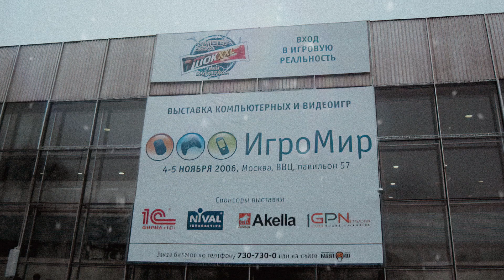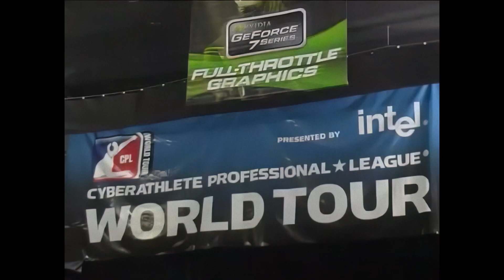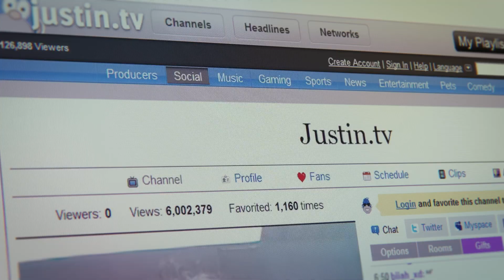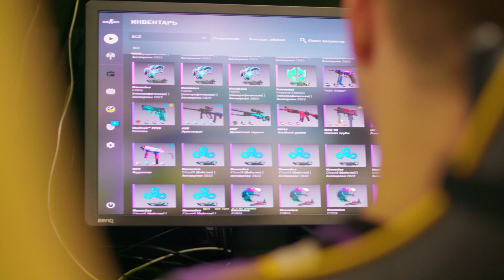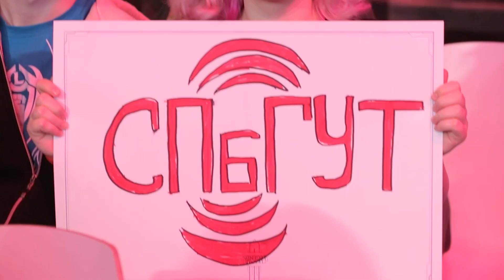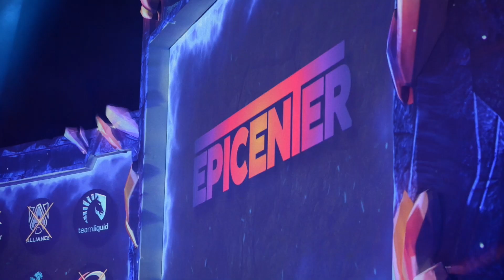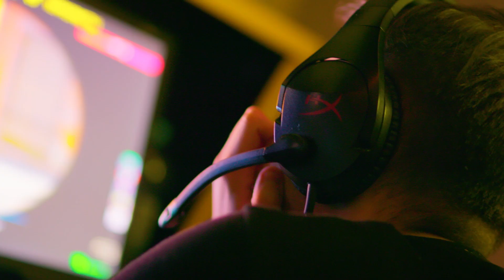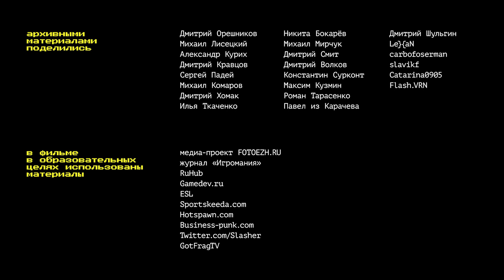Мишки на сервере | Честный сериал о киберспорте | Серия 5 — Снова и снова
Как Dota 2 спасла киберспорт? Почему австралийцы заговорили по-русски на турнире по CS:GO? Есть ли у нас репутация? Падения и взлеты — в пятой серии «Мишек на сервере».

«Мишки на сервере» — документальный сериал о российском киберспорте. От подвальных клубов до больших побед. От Владивостока до Белгорода. История о том, как мы полюбили игры. И стали счастливее.

Для вас — клик. Для нас — мотивация. (: